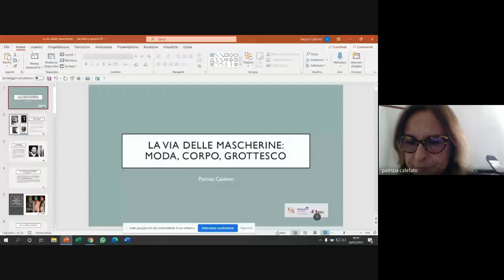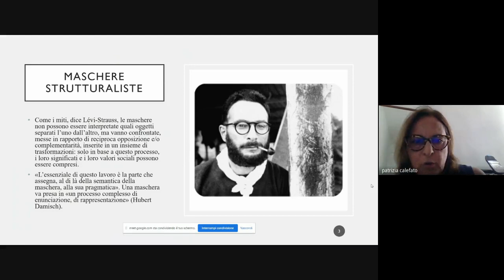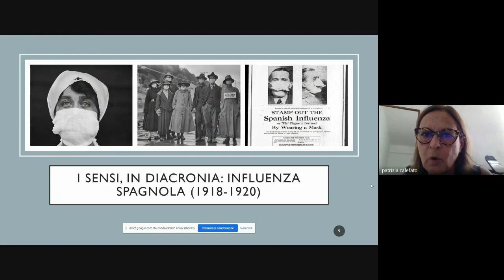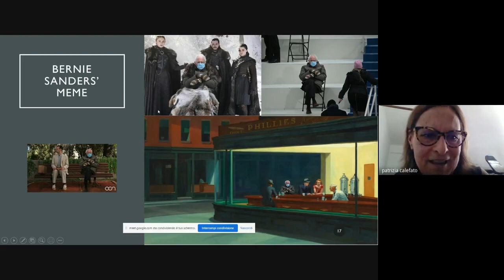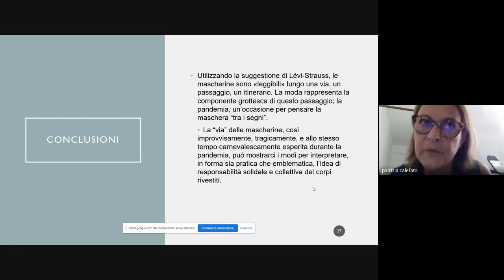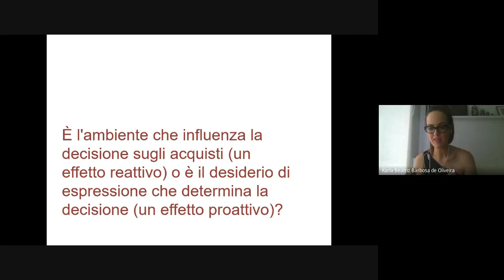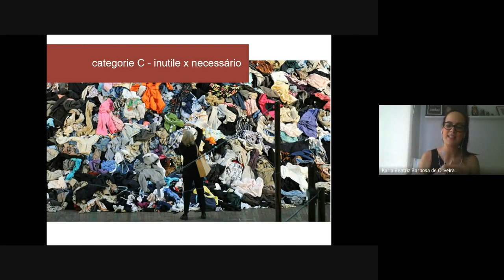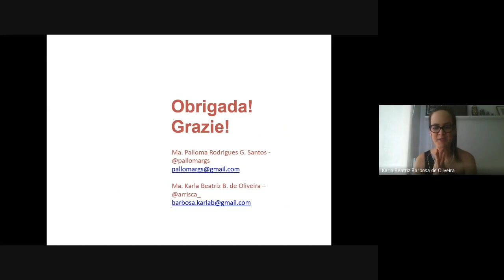SENTIDO(S) DA MODA - Presentazione dossier n. 31 di dobra[s] 28 maggio 2021 #3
Sessione II. MODA, CORPO E CONSUMO NA PANDEMIA
Patrizia Calefato, Karla Beatriz Barbosa de Oliveira/Palloma Rodrigues Gomes Santos